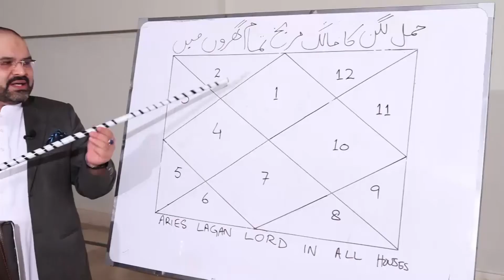Cancer Strengths And Weaknesses | @AstrologerAliZanjani | @astrologersyedalizanjani